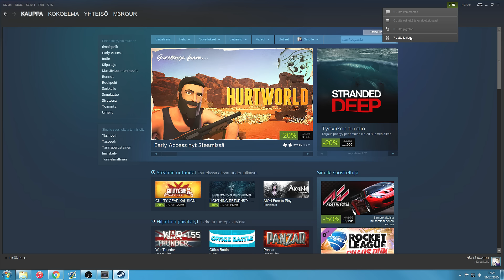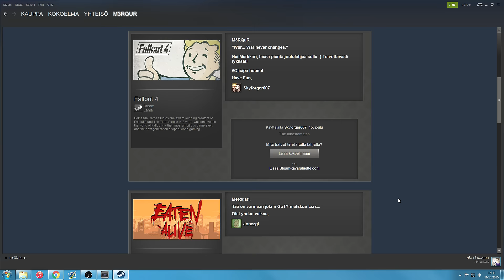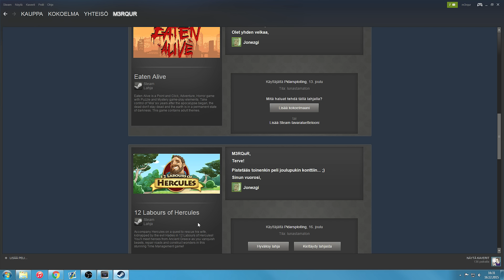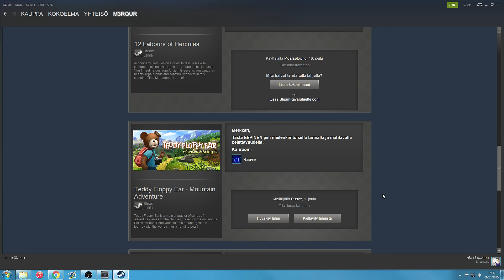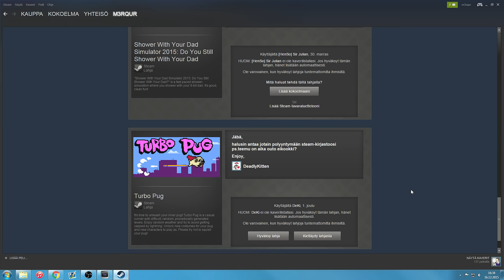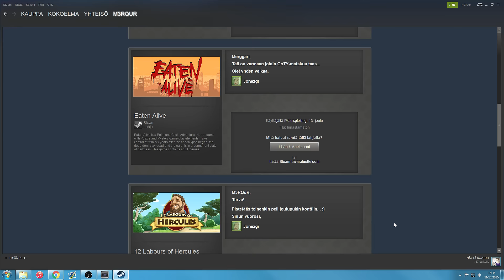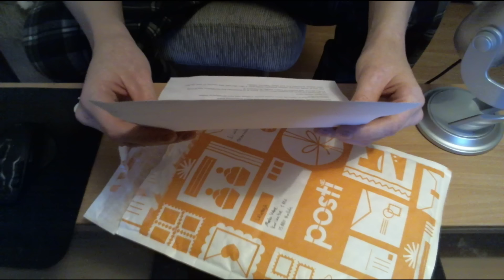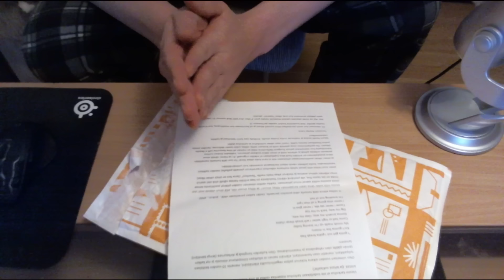Perjantaiposti #55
Kiitokset: Marko V, NOPEFINMAN, Skyforger007, Jonezgi, Raave, Sir Julian, DeadlyKitten